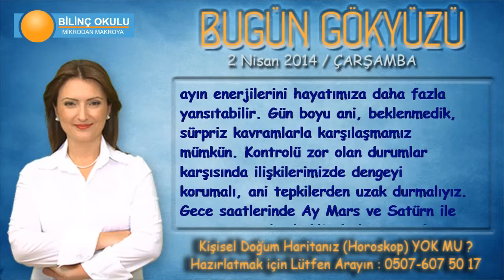TERAZİ Burcu, GÜNLÜK Astroloji Yorumu,2 NİSAN 2014, Astrolog DEMET BALTACI Bilinç Okulu